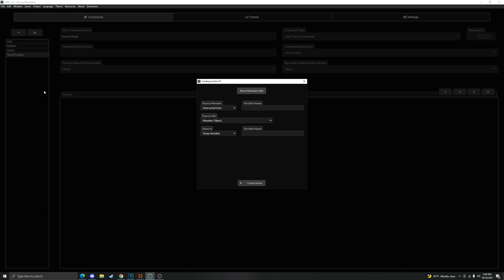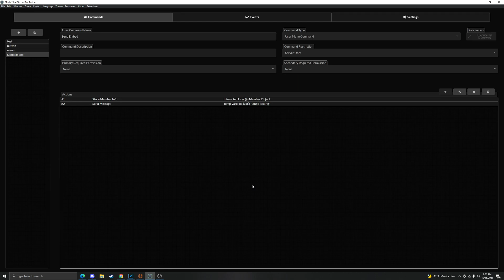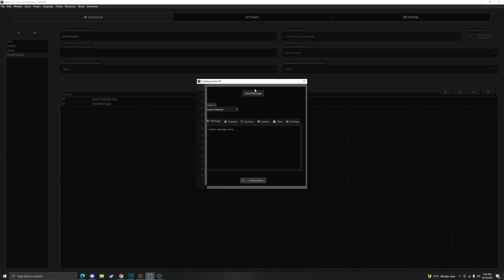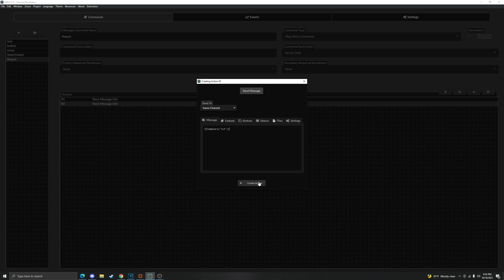Discord Bot Maker v2.0 - User & Message Menu Commands (#5)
Hopefully this tutorial was simple enough to understand. Any support or advice in the comments is greatly appreciated.